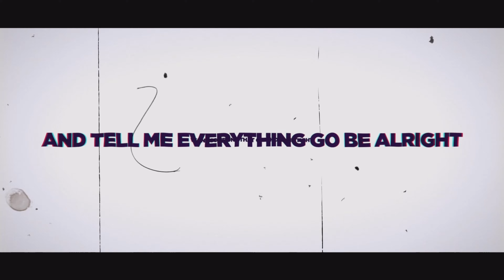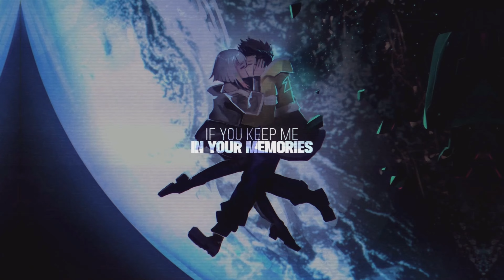David Martinez Song | "Over The Edge" | RAPKNIGHT [Cyberpunk: Edgerunners]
==Credits==
Lyrics and performance: RAPKNIGHT
Instrumental production: ProdBob
Visuals: kiritodzn & Bieu
Thumbnail art: kiritodzn
Mixed and master: ProdBob

Cyberpunk: Edgerunners is set in Night City, a self-reliant metropolis located in the Free State of California that suffers from extensive corruption, cybernetic addiction, and gang violence. The city is split into six districts, each of which has its own precise living requirements, and is controlled by a number of different megacorporations, including Arasaka and its rival Militech. In this dystopia overrun by corruption, crime, and cybernetic implants, an impulsive but talented street kid named David, after losing everything he has in a drive-by shooting, makes the choice to survive on the wrong side of the law as an "edgerunner": a high-tech, black-market mercenary also known as a "cyberpunk".

David Martinez is a Dominican American teenager who is a top student at the prestigious Arasaka Academy. Due to coming from a poor family, he is relentlessly bullied by his classmates and feels like he does not belong at school. A sudden and devastating tragedy leads him to abandon his education and puts him on the path of becoming an edgerunner.